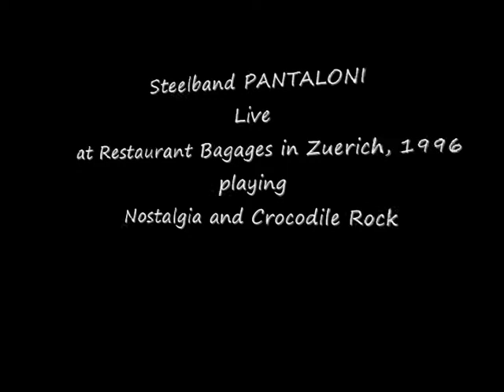Nostalgia / Crocodile Rock - Steelband Pantaloni - 1996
Steelband Pantaloni playing Nostalgia and Crocodile Rock at Restaurant Bagages in the Zuerich Train Station,Switzerland, 1996.
Video Clip by Gert Kleffel.